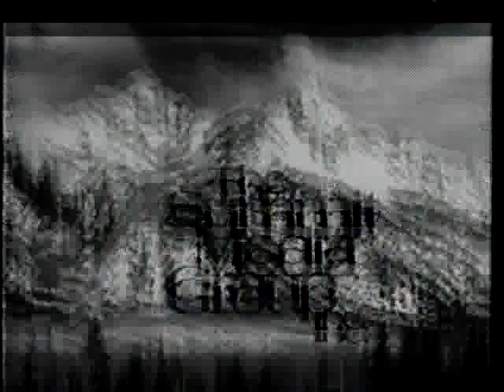Closing To Pokémon Video (1998) VHS Real Not FAKE!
This closing is also on "Seaside Pikachu", "Pikachu Party" and "The Great Race".
1. Pokémon Red & Blue Versions CM
2. Ranma ½ The Movie Trailer
3. The Dog of Flanders Trailer
4. The Adventures of Kimba The White Lion Trailer